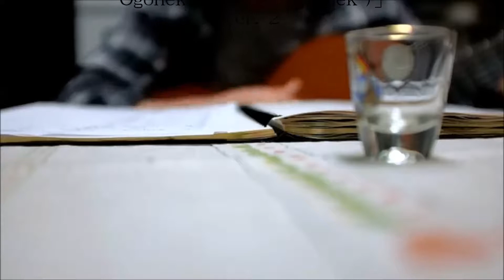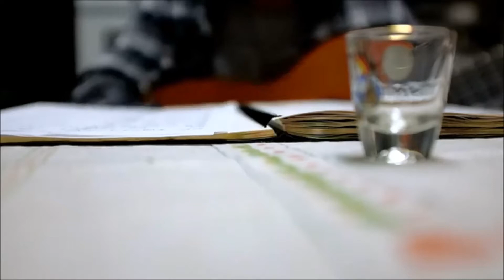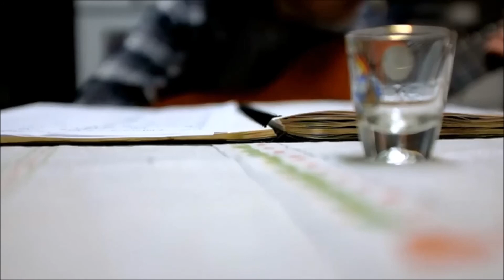Ogonek 「ともしび（Огонёк）」Version 2.0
日本語訳詞：楽団カチューシャ
Vocal & Guitar by Dr. Mark Waterman
Invaded by Yokocho-no-Inkyo with Piano & Strings